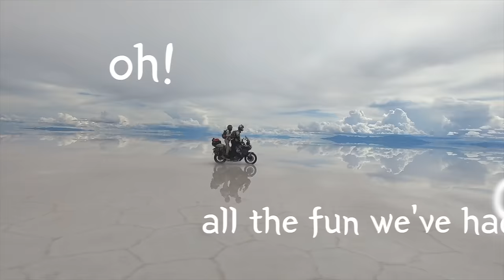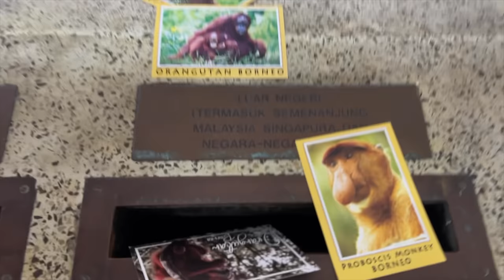2 Rider ADV Moto Beach Dream – SECRET PLACE Revealed in Malaysia 🇲🇾 [SE E44]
Could this be the greatest experience to be had in Malaysia?

We originally had no intention of riding our motorcycle onto one of East Malaysia’s most beautiful and pristine beaches. Our plan had been simply to complete the Tip to Tip Route on the island of Borneo and reach its northernmost point. But I am so glad we took this little detour to have the jaw-dropping experience of a lifetime.

On our channel 2Up and Overloaded, you can experience the entire motorcycle trip with us, as we document every pothole and peak to share our journey with you.

👕 Also, we have 2Up and Overloaded MERCHANDISE!

▶Insta360˙ Camera